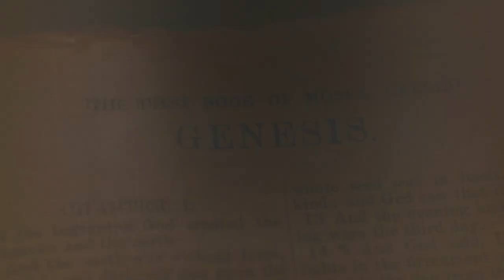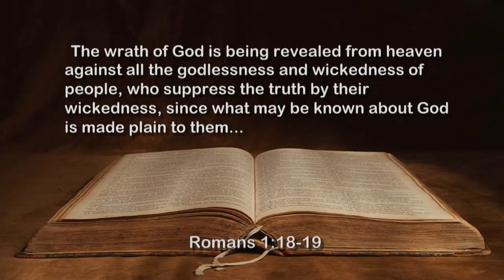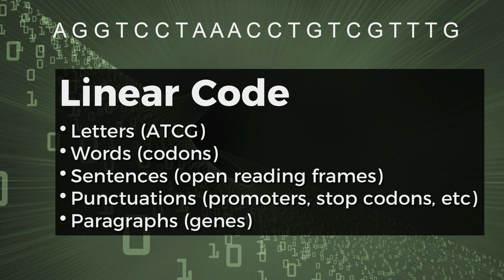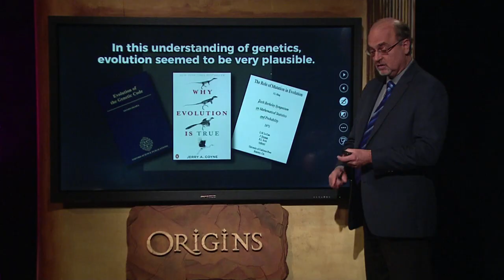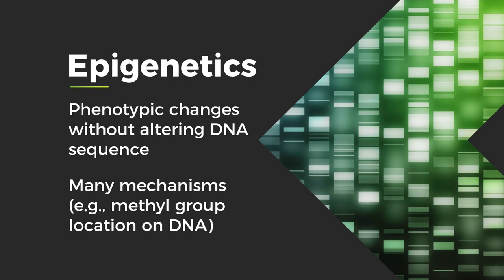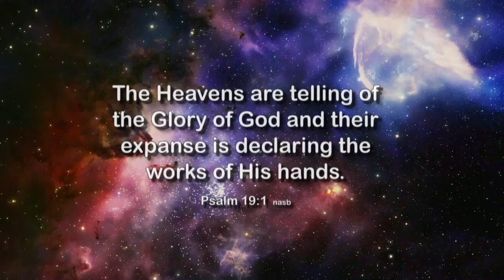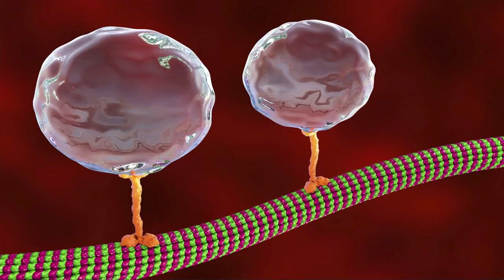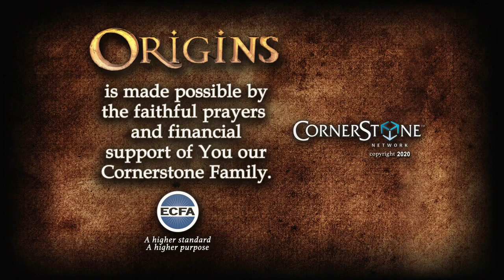Origins: The Fingerprint of God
Join Origins host Ray Heiple as he welcomes, Dr. Kevin Anderson for, “The Fingerprint of God.”  Nineteenth century philosophers like Darwin, understood little of the cell’s incredible inner workings, but contemporary researchers don’t have this excuse.  Recent research in the field of cell biology has revealed complexity and sophistication completely unrecognized even just a few years ago.   Examination of the cell’s genetic code and intracellular dynamics reveals a technology completely beyond the reach of any evolutionary mechanism.